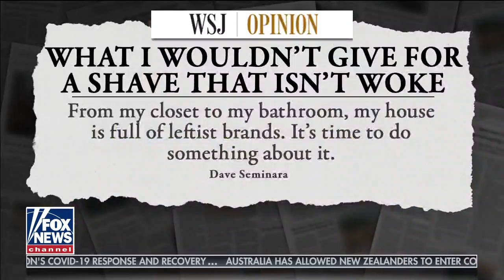'Woke' politics being 'crammed down our throats': Former diplomat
Author of 'Footsteps of Federer' Dave Seminara on corporate America caving to the Democratic Party.